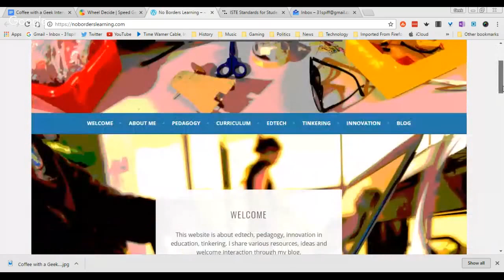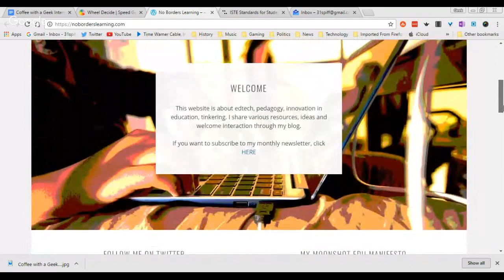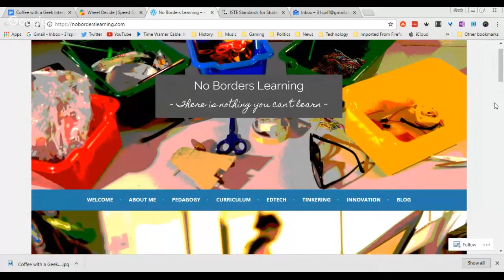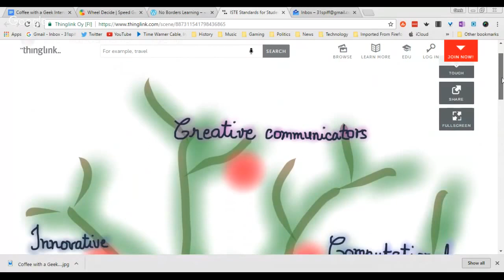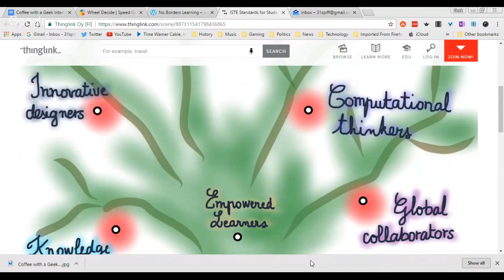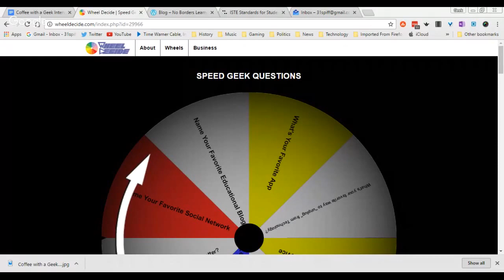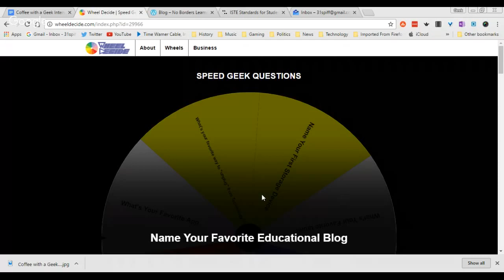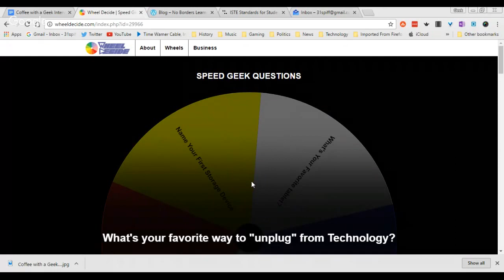Coffee with a Geek Interview with Fanny Passeport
Had a fantastic chat with educator Fanny Passeport.  Fanny has an interdisciplinary background (agriculture, ecology, ethnology, pedagogy and later technology).
She is currently the whole school EdTech Coach at Mercedes-Benz International School. (India)
Her favorite PLNs are: ISTE, the Google Trainer community and Common Sense Education.

Questions I asked Fanny:
1.  Tell me your educational journey.
Ans:  1:08
2.  I really loved how you created a Thinglink of the ISTE Standards for Students.  Can you tell me about how you created it and why?
3.  You teach in India, can you tell me about that experience?
Ans.  8:34
4.  What are your future plans in Educational Technology?
Ans. 11:24
5.  You've mentioned Sketchnotes a few times.  Can you tell us what that is and how you use it in education?
ans.  13:34
6.  What are your inspirations?
Ans.  16:04
7.  Tell me about the edtech trends you are following and also can you tell me about your ISTE experience?
Ans.  19:40

Speed Geek Questions!!
Answers:  23:30